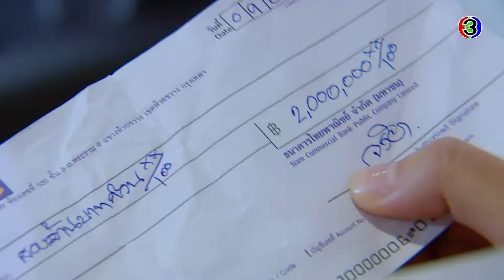FIN | เขากำลังเล่นบทดารานางฟ้า จะมาอุปการะยาย | คลื่นชีวิต EP.8 | Ch3Thailand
ดูย้อนหลัง คลื่นชีวิต กดลิงก์นี้ได้เลย อัปเดตตอนใหม่ทุกเที่ยงคืน
ดูสด คลื่นชีวิต​ วันศุกร์ - อาทิตย์ เวลา 20.20 น. ช่อง3 กด33

 จีราวัจน์ ดาราสาวมากฝีมือ ผู้มีชื่อเสียงควบคู่กับข่าวฉาวกับหนุ่มๆ ทั้งนอกและในวงการ รวมทั้งนิสัยพูดตรง ถ้าไม่ผิด ก็พร้อมท้าชนโดยไม่สนใจหน้าไหน จนโดนใครต่อใครตราหน้าว่าจีราวัจน์เป็นผู้หญิงแรงกร้านโลก และง่าย! แม้แต่แม่แท้ๆ "คุณหญิงจริยา" ยังว่าเป็นเด็กใจแตก แถมโดนสามีใหม่ของแม่ "สิทธา" วางยาเพื่อข่มขืน แต่เธอหนีออกมาได้ เพราะฤทธิ์ยาจึงทำให้เธอขับรถชนแฟนสาวของ สาธิต เสียชีวิต แฟนหนุ่มผู้เป็นทนายตงฉินเชื่อว่าใครทำผิดต้องได้รับโทษ นั่นแหละความยุติธรรม! สาธิตไม่ยอมรับว่าเป็นอุบัติเหตุและไม่ยอมให้อภัย สำนึกผิดชอบชั่วดีที่มีอยู่เต็มเปี่ยมในใจของ จีราวัจน์ ทำให้เธอไม่สามารถยกโทษให้ตัวเองได้เช่นกัน สุดท้ายเส้นทางความรักระหว่างสาธิตกับจีราวัจน์ที่มีความแค้นขวางกั้นจะมีวันเกิดขึ้นได้หรือไม่

นำแสดงโดย : หมาก ปริญ, ญาญ่า อุรัสยา,  เต้ย จรินทร์พร, หลุยส์ สก๊อตต์, มาสุ จรรยางค์กุลดี, ณิชา ณัฏฐณิชา

บทละครโดย : กรุง ญ ฉัตร
อำนวยการผลิตโดย : บริษัท ละครไท จำกัด
กำกับการแสดงโดย : อำไพพร จิตต์ไม่งง

เพลงประกอบละคร : ยิ่งห้ามยิ่งหวั่นไหว | Zeal